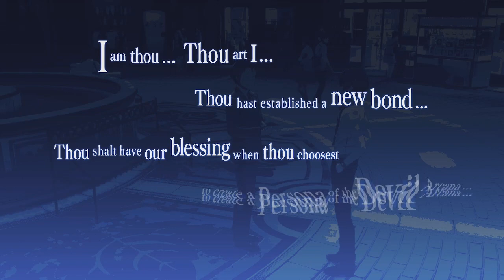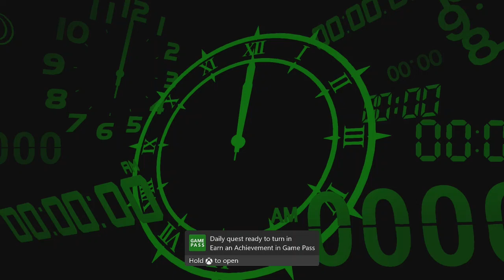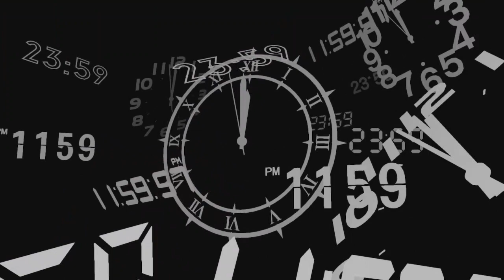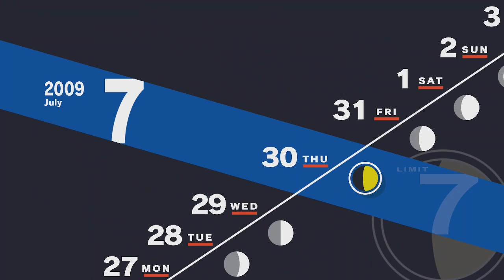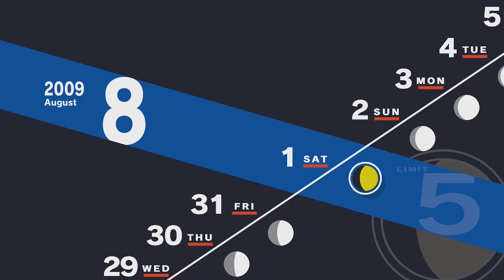Persona 3 Reload Walkthrough HD - 38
What's up, community, welcome to more of my Let's Play / Walkthrough of Persona 3 Reload played on the Xbox One.

A remake of Persona 3 was oft-requested by fans following the series' push towards global popularity thanks to the success of Persona 5 (2016), as was officially acknowledged by Atlus themselves. Reload began development in 2019, and was announced in June 2023. Reload faithfully remakes the main story of Persona 3, with various graphical and functional updates that bring the game in parity with the series' later installments. Shigenori Soejima oversaw overhauled art direction by Tomohiro Kumagai and updated character designs by Azusa Shimada. The music was primarily handled by Atsushi Kitajoh, with additional arrangements by Shoji Meguro, and vocal tracks performed by Azumi Takahashi and Lotus Juice.
Persona 3 Reload was released for PlayStation 4, PlayStation 5, Windows, Xbox One, and Xbox Series X/S on February 2, 2024. The game received positive reviews from critics. It sold 1 million units within its first week of release, making it Atlus' fastest-selling game.
Persona 3 Reload retains its core hybrid of traditional role-playing and social simulation gameplay, but is overhauled aesthetically, graphically and mechanically to integrate systems and features that have been introduced to the Persona series since the original Persona 3's release, specifically deriving from quality-of-life improvements first implemented in Persona 5 (2016). In addition to foundational overhauls, Reload refines numerous elements of its graphical user interface to reflect the updated presentation of subsequent entries. For story-sensitive tasks, objective descriptions have been added below the display for the date, time of day and moon phase that list actions that must be performed to progress the narrative, which is functionally similar to Persona 5's heads-up display. The map display has also been improved in function and form over the original Persona 3, having been expanded in size in addition to depicting more intricacies about the surrounding environment, and now placing markers on important locations that need to be visited for story purposes, much like Persona 5's map. The ability for the protagonist to run through areas has also been added.

In this part, I continue exploring.